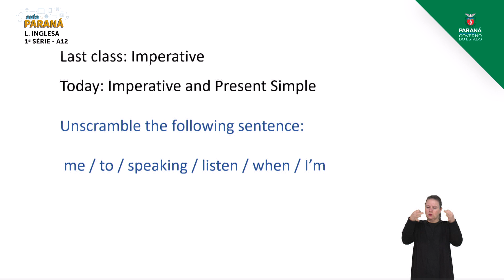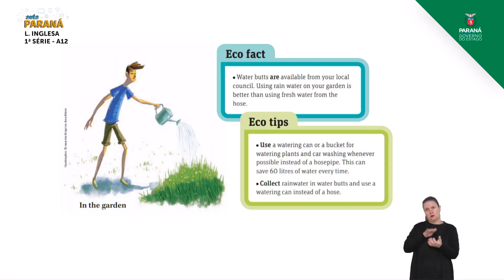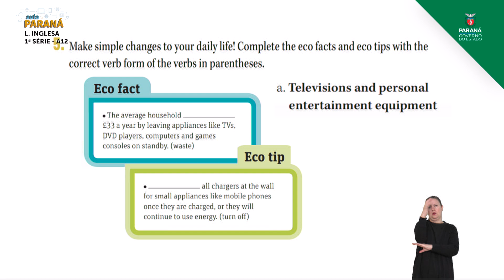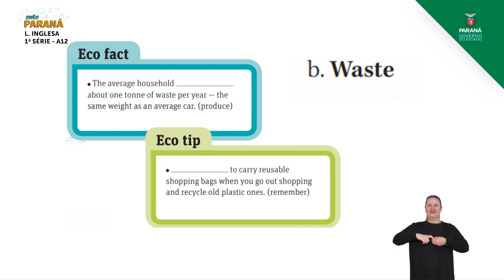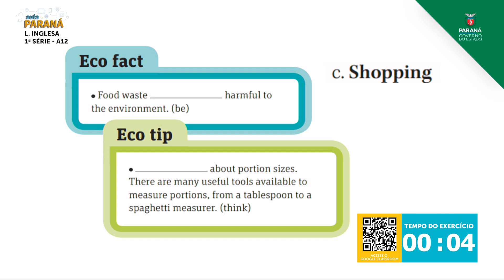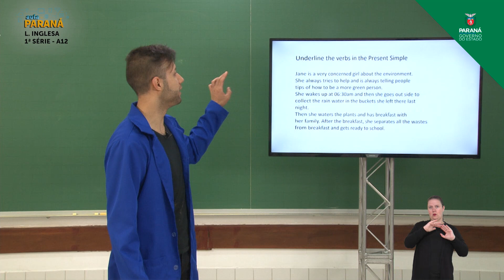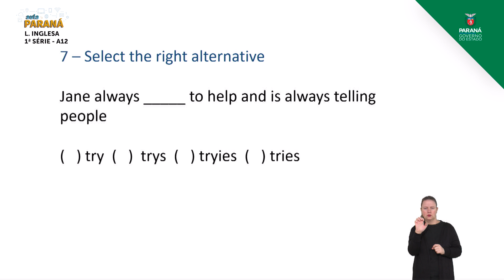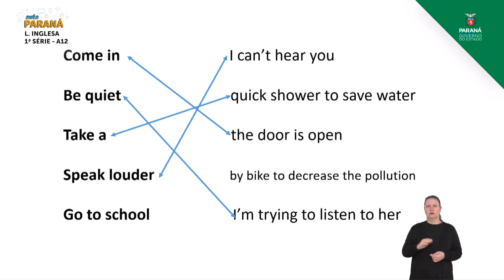1ª Série | Língua Inglesa | Aula 12 - Imperative and Present Simple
Professor Charly Fagundes